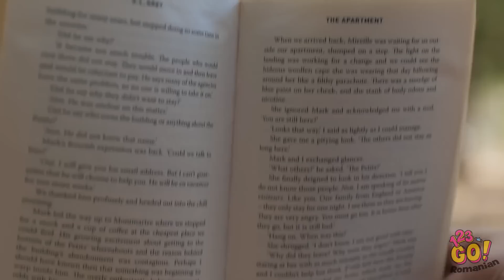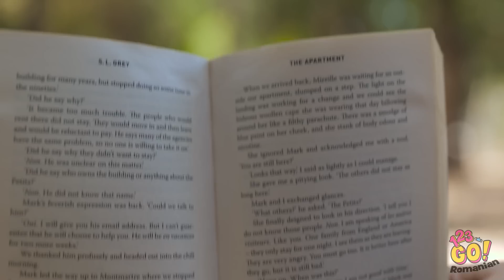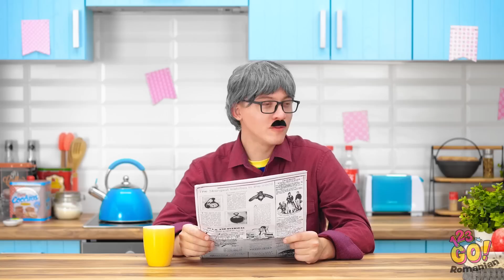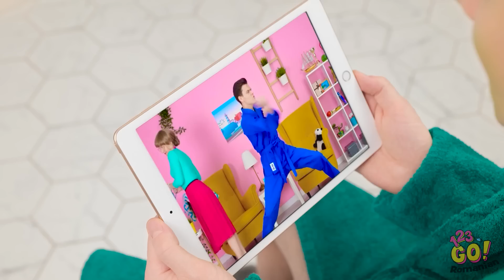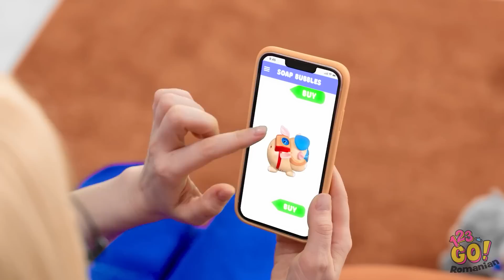TRUCURI ESENȚIALE DE PARENTING || Gadgeturi geniale pentru părinți isteți! Idei de DIY-uri – 123 GO!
Să fii părinte e... interesant. E o viață plină de satisfacții și provocări. Dar chiar merită. Sperăm că aceste trucuri grozave o să le ușureze viața părinților și copiilor. Care e cel mai tare truc de parenting pe care îl știi? Răspunde-ne în comentariile de mai jos. Nu uita să le arăți clipul ăsta prietenilor tăi și să te abonezi la canalul nostru pentru și mai multe astfel de clipuri uimitoare.